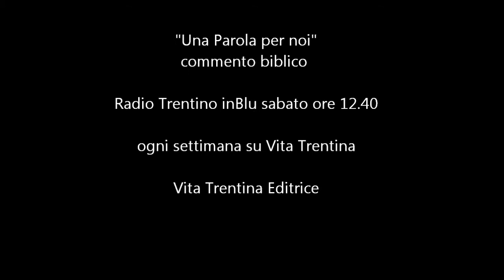Una Parola per noi - 15 dicembre 2013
Terza domenica d'Avvento (anno A)

Prima lettura Is 35,1-6a.8a.10
Salmo Sal 145
Seconda lettura Gc 5,7-10

Nella perplessità e nel dubbio, Giovanni Battista ci rappresenta bene tutti. Non succede anche a noi (e più d'una volta) di restare delusi di Gesù Cristo, anzi, di Dio stesso? Perchè non si comporta come ci aspetteremmo, non interviene nelle situazioni - nostre o di questo mondo - con quella tempestività e nei modi che vorremmo noi... E subentra il dubbio: ma non è che ci sbagliamo a credere in Gesù Cristo?